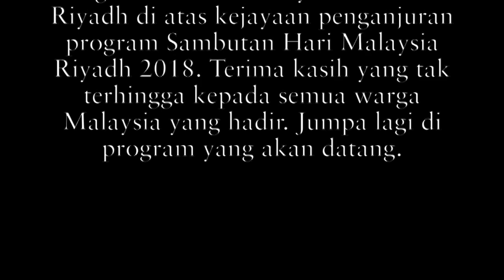Hari Malaysia 20Sep18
This video is about Hari Malaysia 20Sep18